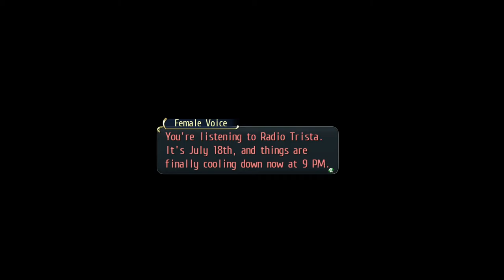TLoH: Trails of Cold Steel - 44 Ch 4 #05 (7.18) Rean meets Elise; the first trial; BOSS Ol-Gadia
The Legend of Heroes: Trails of Cold Steel 1 - 44 Ch 4 #05 (7.18) Rean meets Elise; the first trial; BOSS Ol-Gadia

BOSS Ol-Gadia - Quartz Adamantine shield

2013/2017 Nihon Falcom